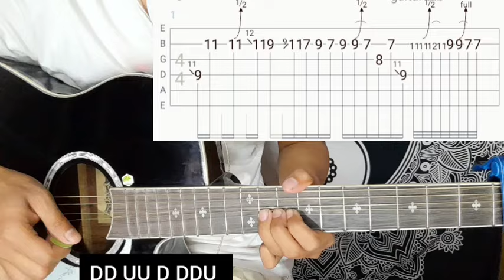APARIBHASIT - Swapnil Sharma | Guitar Lesson | Chords & Solo | With Tab | (Swar)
APARIBHASIT BY swar.

Lyrics:

Bhrama nai hos maana ko khushi nai chu ma
Maya dherai dherai garchu, tara aartha kehi chaina
Bhawana haru pokhu pani adhikar chaina
Tara yo namana ki bhawana nai chaina

Timi kalpana hau, bastabikta ma chainau
Mero bhrama hau, pribhasit maile garna sakdina
Timi mera harek chahana ani bahana hau

Mero maana bhitra ka harek khushi hau
Mero sapana bhari timi timi nai chai
Mero jeewana bhari timi rahane chau
Mero mrityu sangai timi pani marne chau

Hau sapana malai byujhai deuna
Hau chahana tara khei chahanna
Bhrama hos tara khushi nai chu ma
Yo maya ho tara artha kehi chaina

Bhrama nai hos maana ko tara khushi nai chu ma
Aspastha hun udashi hos tara
Maana ka daarlagda tii bhawana holan
Mutu ma rakhi sake tara

Keep Supporting 🎸 ❤
Keep Playing 🎸